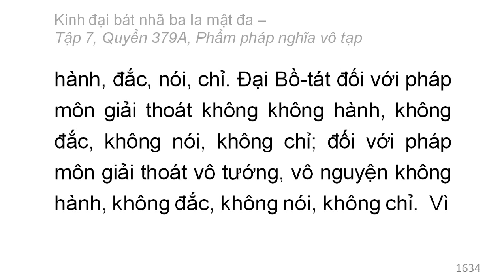Quyển 379A: Kinh đại bát nhã ba la mật đa - Phẩm pháp nghĩa vô tạp (rất hay) (379/600) (1)